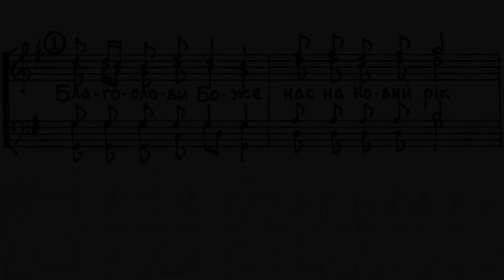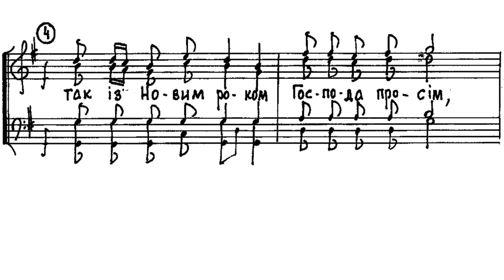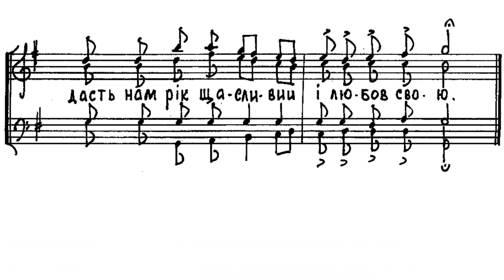«Благослови Боже» колядка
муз. Невідомого автора